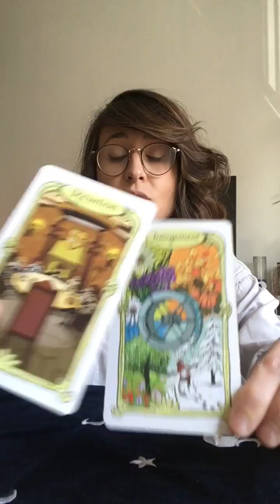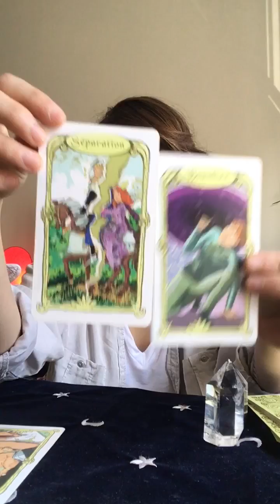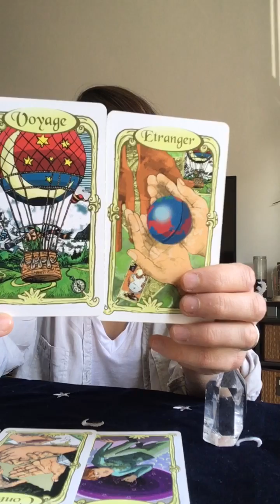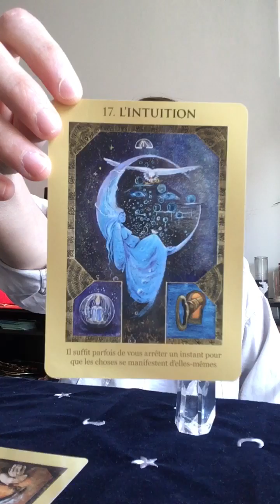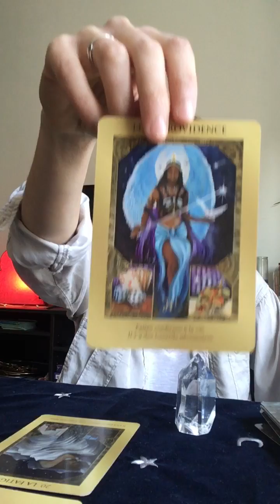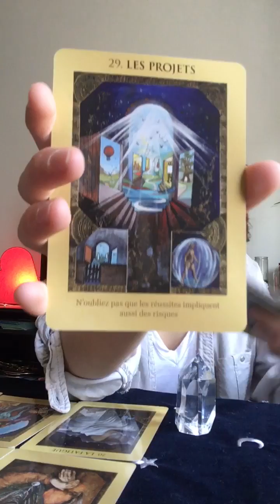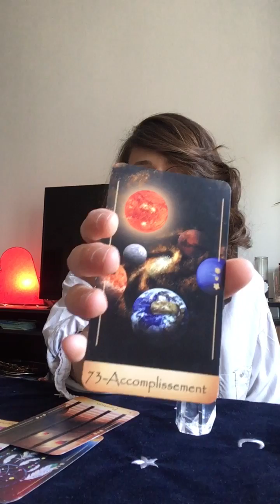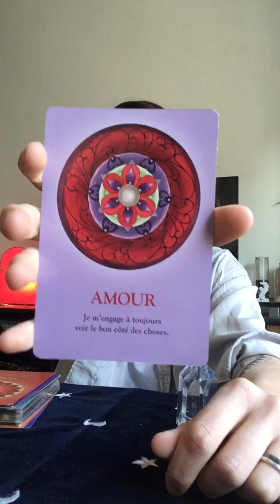♊️✨ GÉMEAUX: Horoscope printemps 2019 (sentimental, pro, finances...) 💕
🤗💓Voici les énergies printanières (Sentimental, professionnel, finances) pour nos amis GÉMEAUX🧘‍♀️🌟 Bon visionnage à toutes et à tous 🌸

🖋 Instagram: Les Guidances de Morgane (Morgane.gdc)

🖋 Facebook: Les Guidances de Morgane

🌞 Je vous reçois directement en consultation à Lyon ou bien par tirage à distance que je vous envoie par vidéo.

Morgane

Prendre rdv pour une consultation à la boutique Éveils et Rêves (Annecy, samedi 13 avril) :